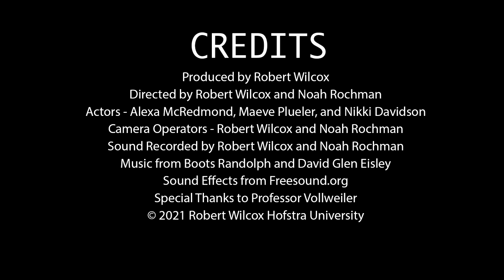The Journey - Fall 2021 Hofstra University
Hello! This is the journey project that I created for Single Camera Production at Hofstra University. The clips were filmed by me and my partner Noah Rochman and the final cut was edited by me. Hope you enjoy it!